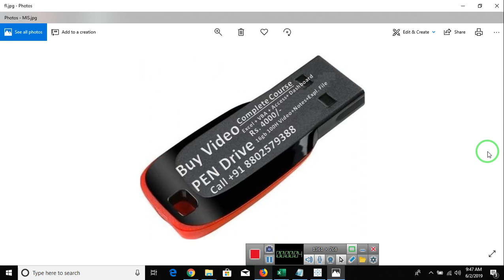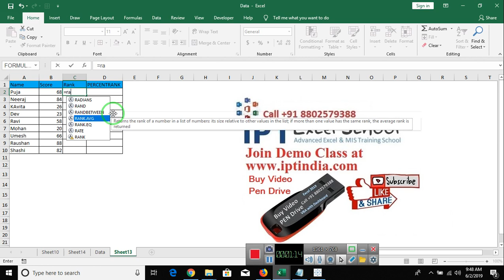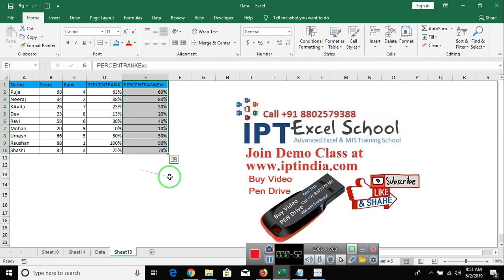Advanced Excel Tutorial in Hindi - Rank and Percentage Rank